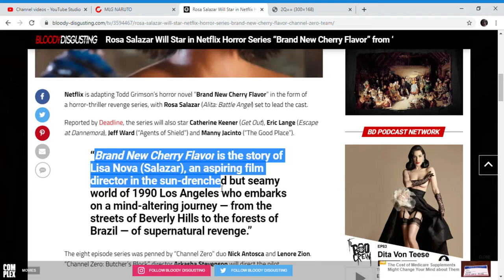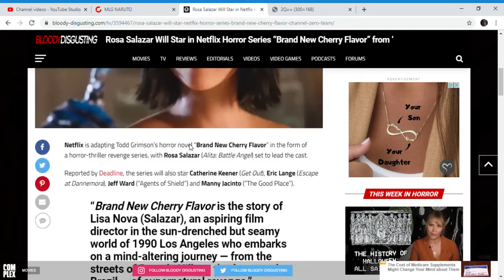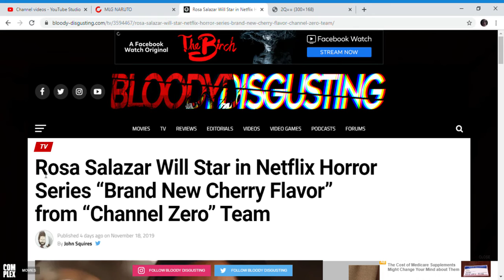Rosa Salazar will star in Netflix horror series Brand New Cherry Flavor from Channel Zero team